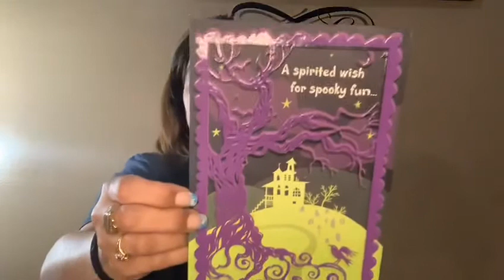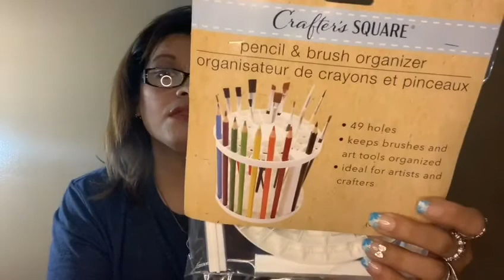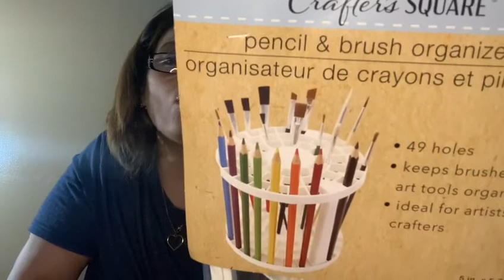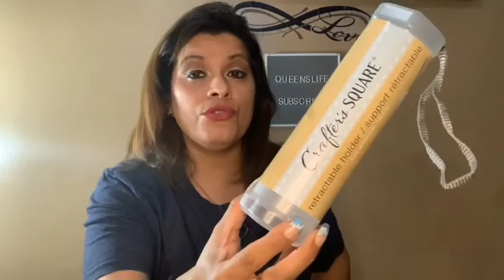Halloween Happy Friend Mail from Bon Bon Hauls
Bon Bon Hauls

QUEENSLIFE
98 NORTH ST

30% Of your Lifetime Earnings -
Use my link and you will get 15%off

Donation to the Homeless and Needy Vlog Teaching my son the importance of Helping out n Volunteering

Makeup Brands I use:
wetnwildbeauty Lashes and Ioni Lashes
Duo Adhesive Lash Glue
Kiss Adhesive Lash Glue
Ulta Makeup